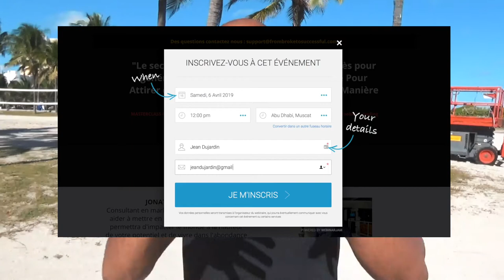Comment gagner de l'argent sur internet : connaître ses forces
Il existe différentes manières de gagner de l’argent sur internet. Dropshipping, amazon, infopreneur, youtubeur, instagram, facebook, blog, tu as l’embarras du choix pour trouver comment gagner de l’argent en ligne. Pour t’assurer de faire le bon choix, concentres-toi sur tes forces et développe-les. Tu peux devenir excellent uniquement dans un domaine que tu maîtrises déjà. Travailler tes forces te rendra plus efficace, motivé, engagé, patient et heureux.

▬▬▬▬▬▬▬▬▬▬▬▬▬▬▬▬ FORMATION OFFERTE▬▬▬▬▬▬▬▬▬▬▬▬▬▬▬▬

6 vidéos de formation offertes pour créer ton business en ligne dont 25 idées de business rentables clique

▬▬▬▬▬▬▬▬▬▬▬▬▬▬▬▬ MON COACHING ▬▬▬▬▬▬▬▬▬▬▬▬▬▬▬▬

▬▬▬▬▬▬▬▬▬▬▬▬▬▬▬▬ MES OUTILS ▬▬▬▬▬▬▬▬▬▬▬▬▬▬▬▬

▬▬▬▬▬▬▬▬▬▬▬▬ Témoignage client ▬▬▬▬▬▬▬▬▬▬▬▬▬

▬▬▬▬▬▬▬▬▬▬▬▬ LIENS ▬▬▬▬▬▬▬▬▬▬▬▬▬

Si tu as aimé cette vidéo, tu aimeras aussi Gagner de l'Argent - Le mieux est d'être un businessman ou investisseur?